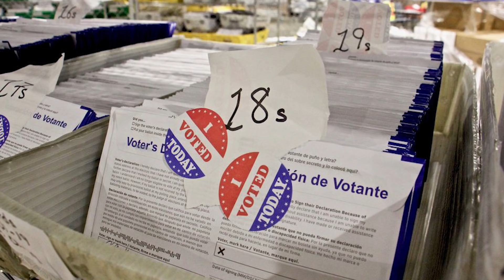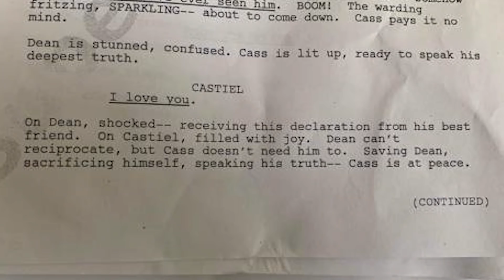Last Minute Gays?!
Destiel being canon? In my hellworld? It's more likely than you think.

(I finished filming one part of this video before I learned about the destiel stuff so I changed my original idea but it was literally the same concept??? So idc)